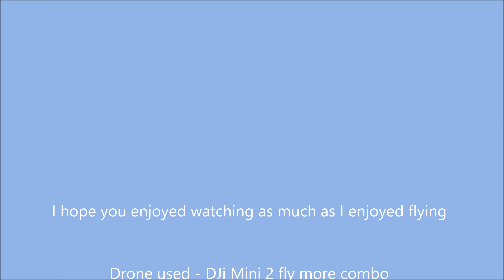Aberdour, Fife, Scotland by DJi Mini 2 fly more combo drone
Having owned a DJi Phantom 3 Pro 4K drone for the last 5 years, today I upgraded to some new tech, a DJi Mini 2 fly more combo drone.

The difference in 5 years of drone technology is incredible. I have to say, I'm very pleased with everything about this tiny little drone. It has some great features and can fit in my jacket pocket for taking up hills with ease.